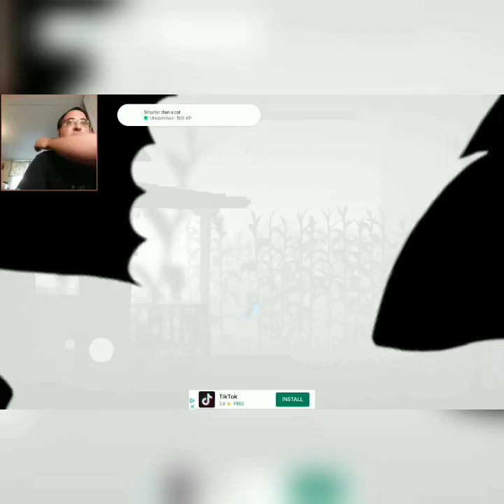I must save my lovebird in Grayland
A play this beautiful platformer game by 1der entertainment about a bird flying to his lovebird. He must get past cast and boys and farmers and aliens?!